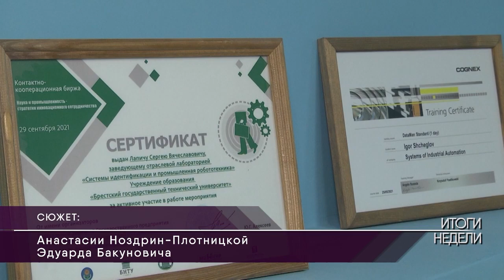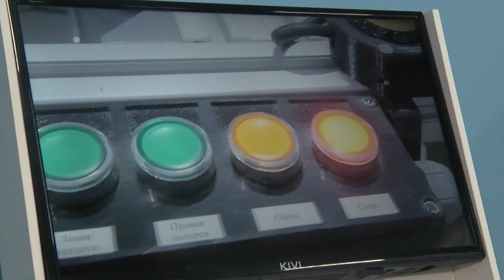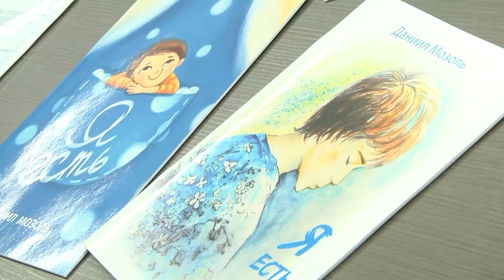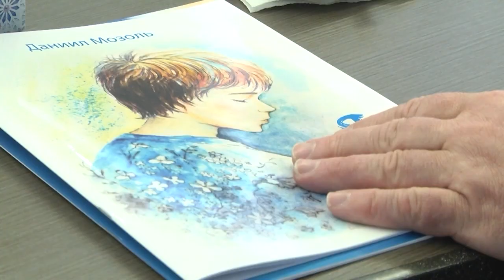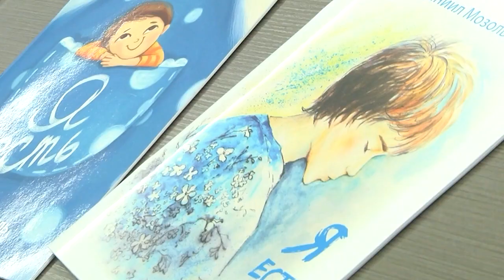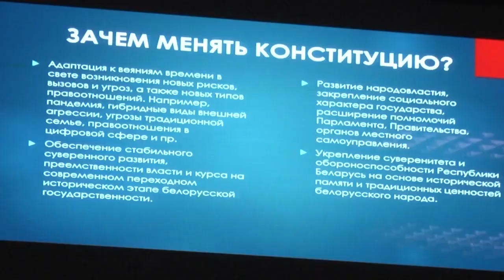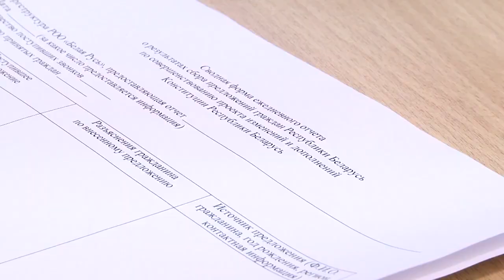2022-01-08 г. Брест. Итоги недели. Новости на Буг-ТВ.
Старт праздника «Берестейские сани» Журналист Л. Лагодич
А. Ноздрин - Плотницкая. Оператор А. Щерба. Э. Бакунович
Открытие новой лаборатории в УО «БрГТУ» Журналист А. Ноздрин-Плотницкая. Оператор Э. Бакунович
Прием Д. Мозоля в Брестском горисполкоме Журналист А. Ноздрин - Плотницкая. Оператор А. Воронин
Новая редакция Конституции - обсуждение Журналист А. Богданович. Оператор А. Щерба
Акции БСЖ Журналист Л. Лагодич. Оператор А. Щерба. А. Воронин